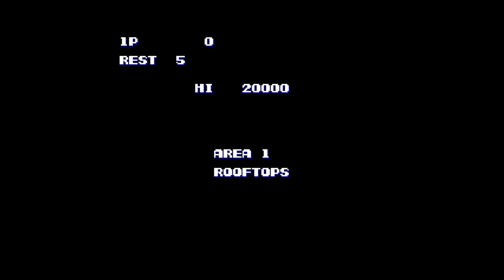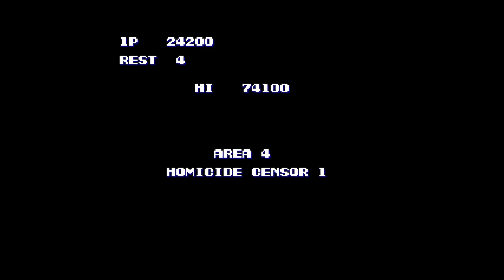Contra Fusion прохождение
😊Добро пожаловать в наш дурдом😊

МОДЕРА НЕ ДАЕМ!!!
ВЗ НА ЭТОМ КАНАЛЕ НЕТ!!!
ПИАРА НА ЭТОМ КАНАЛЕ ТОЖЕ НЕТ!!!